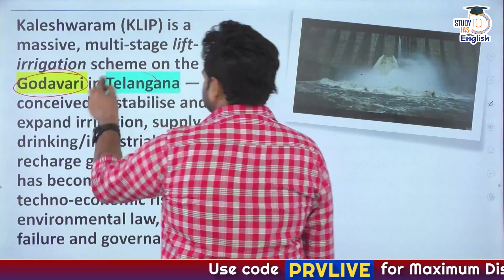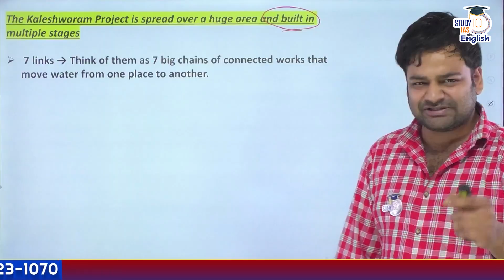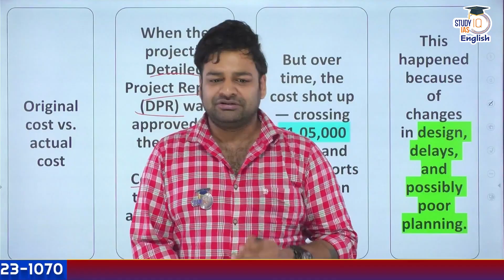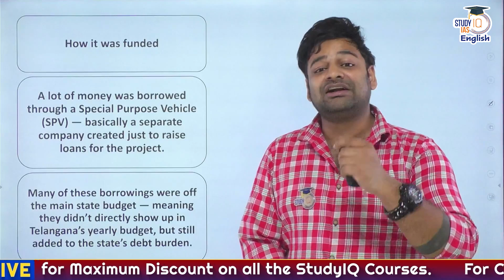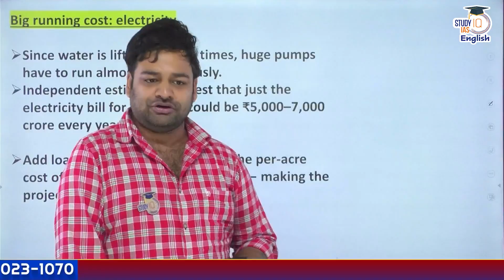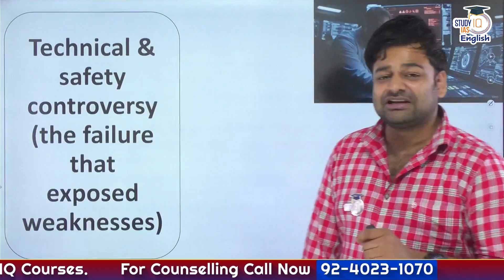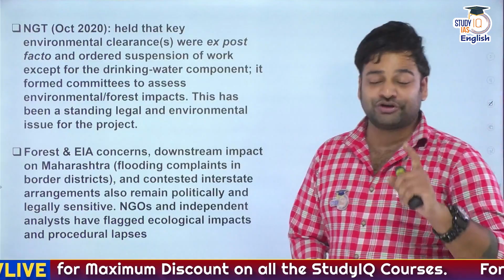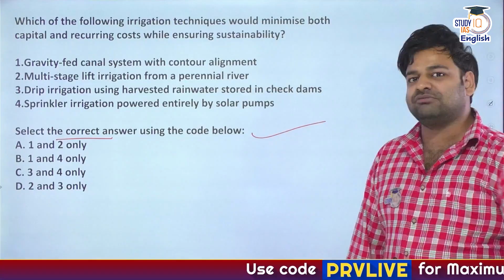What Is Telangana’s Kaleshwaram Project? | Mega Irrigation Plan & Controversy Explained | StudyIQ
🚨 UPSC 2026 P2I Foundation Resolution August English Batch | Closing 15th August '25

Starting 12th August '25 , 6:00 PM

🚨UPSC IAS 2028 Live GS P2I Foundation August English Batch
Starting 12th August '25 , 6:00 PM | Daily Live Classes at 6:00 PM
The Kaleshwaram Lift Irrigation Project (KLIP) is hailed as the world’s largest multi-stage lift irrigation system, designed to revolutionize water availability across Telangana. But while it transformed agriculture, it also sparked engineering, financial, and political controversies.